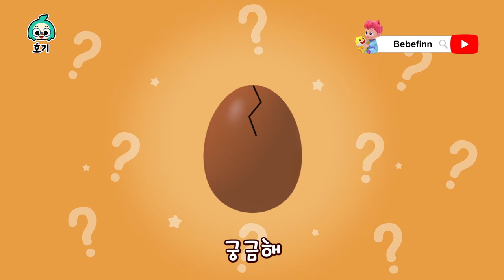부릉부릉~ 버스 동요 모음🚌 | 신나는 자동차, 포클레인, 중장비차 동요 외 | 호기와 노래해요 | 호기! 핑크퐁 - 놀면서 배워요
00:00:00 열 꼬마 버스
00:01:22 알록달록 서프라이즈 에그
00:03:55 칙칙폭폭 색깔 기차
00:06:07 쿵쾅쾅 다섯 꼬마 버스
00:08:15 붕붕붕 꼬마 버스
00:09:36 컬러 버스 1
00:11:09 컬러 버스 2
00:12:44 포클레인 송
00:13:33 부릉부릉 색깔 버스
00:15:21 반짝반짝 주황 버스
00:16:23 학교 가자 노랑 버스
00:17:29 우리 동네 초록 버스
00:18:32 소풍 가자 분홍 버스